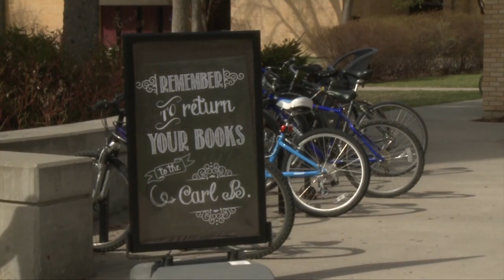Concordia Faces Budget Cuts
Concordia College in Moorhead, MN faces budget cuts and faculty layoffs as tuition rises. Originally aired 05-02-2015.